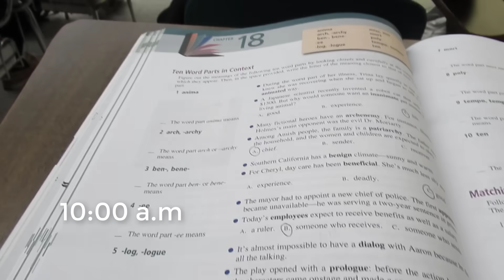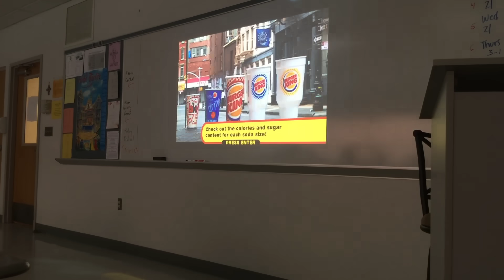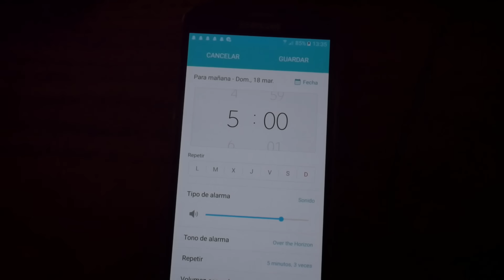MI RUTINA DIARIA EN ESTADOS UNIDOS / GUILLE MONZON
MUY BUENAS GENTE!! EN EL VIDEO DE HOY OS ENSEÑO MI RUTINA DIARIA EN ESTADOS UNIDOS, ERA UN VIDEO QUE QUISE HACER DESDE EL PRIMER DÍA QUE LLEGUÉ!!

ESPERO QUE OS HAYA GUSTADO Y GRACIAS POR VERLO!!

ESTE ES EL KIT QUE UTILIZO PARA MIS VIDEOS!

ENVIAME UN MENSAJE POR INSTAGRAM SI QUIERES UN SALUDO EN MI NUEVO VIDEO!!